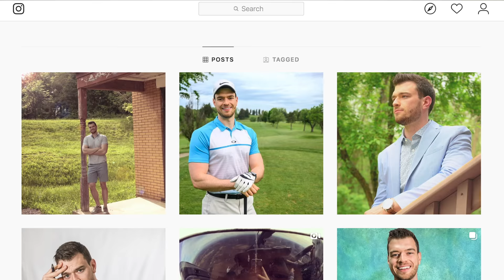Tonsillectomy Surgery GONE WRONG! | My Terrifying Experience and Recovery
You may think tonsil removal surgery is easy but it doesn't always go smoothly. This is my story.

► Dr. Adam Goodcoff - @seethemedlife